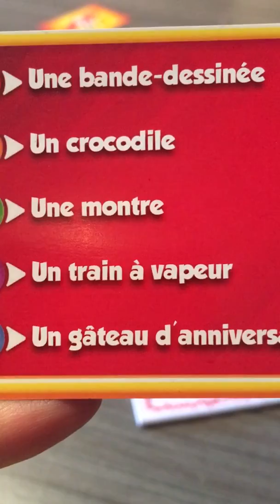partie de stylo krono - goliath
Une partie stylo krono en famille!!
De quoi découvrir le jeu
Est ce qu il vous plaît??